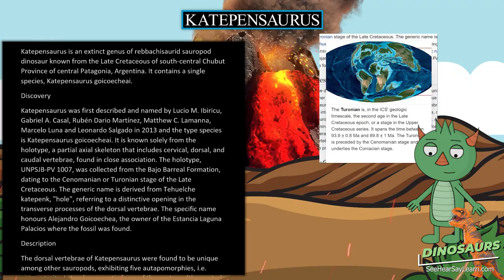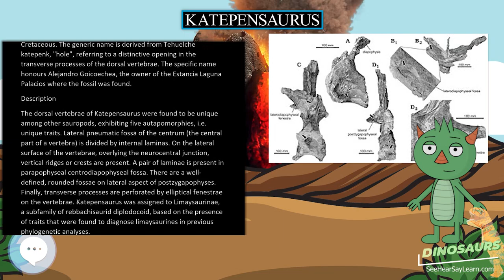Katepensaurus 🦖🌴 DINOSAURS 🌴🦖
Katepensaurus is an extinct genus of rebbachisaurid sauropod dinosaur known from the Late Cretaceous of south-central Chubut Province of central Patagonia, Argentina. It contains a single species, Katepensaurus goicoecheai.

30 Pack Dinosaur Fossil Skeletons

Minelab GPZ 7000 Gold Nugget Metal Detector